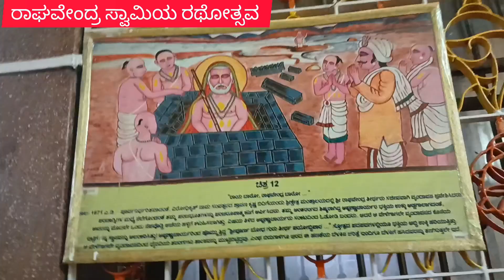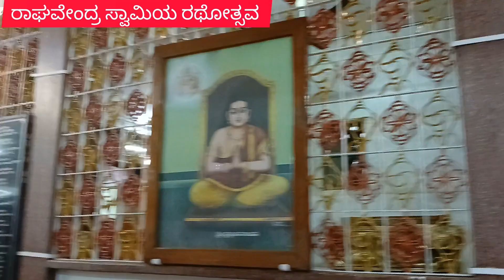ರಾಘವೇಂದ್ರ ಸ್ವಾಮಿಯ ರಥೋತ್ಸವ 3 ನೇ ದಿನದ ಆರಾದನೆ||2024||Guru Ragvendra Swamy Rathosthava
Channel
Kannada
2024

Keep Watching More Videos Friends😀